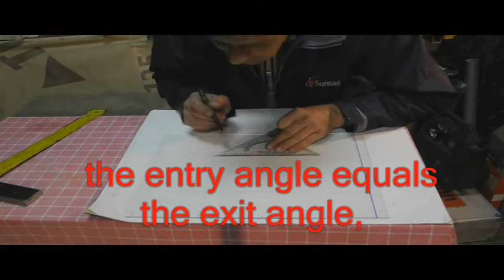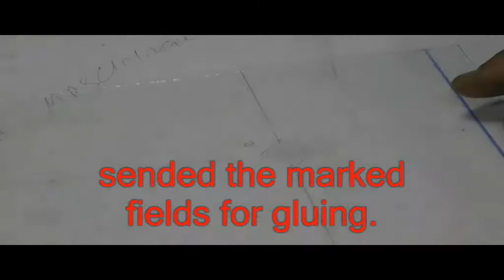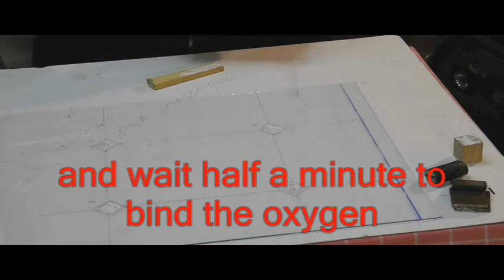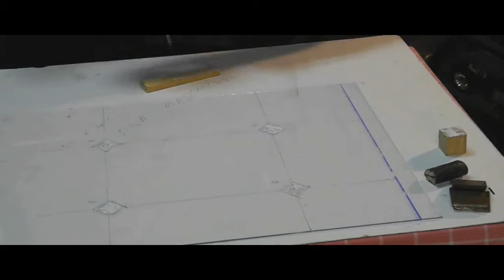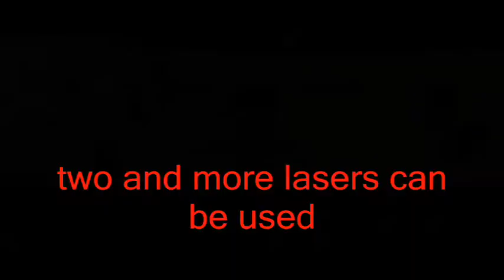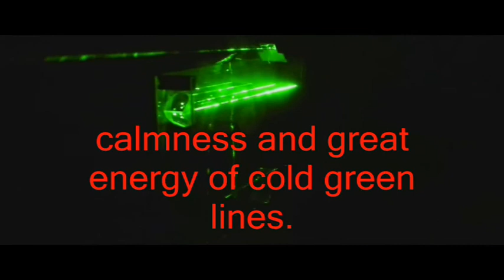The beauty of the Green Laser, how to make- LASER ART AVANGARD 1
Soon the whole video, how to make a chamber with polarizers and mirrors and a regular laser to get the harmony of light that provides a calming effect.        Everything is absolutely straight  but still there is some harmony,      calmness and great energy of cold green lines.
Uskoro cjeli video ,kako napravit komoru s polarizatorima i ogledalima i običnim laserom da dobijemo harmoniju svjetla koja  pruža umirujući efekt.